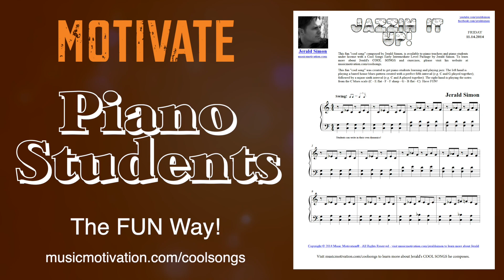Jazzin' it Up! by Jerald Simon (from the Maestro Stage) - Motivate Piano Students to Play Piano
Like this video and share it with family and friends.

This video features one of my COOL SONGS from my COOL SONGS Series

Learn more about my Essential Piano Exercises Course at this

Learn more about my weekly online group piano lessons at this link:
- You can sign up for my weekly online group piano lessons where we have four lessons per month. There are three separate levels: 1. The Apprentice Stage (for beginning level piano students), 2. The Maestro Stage (for late beginner - early intermediate level piano students), and 3. The Virtuoso Stage (for late intermediate to advanced level piano students).

You can learn more about my COOL SONGS Series Course at this This is something that can be purchased separately as a standalone single use license featuring hundreds of COOL SONGS I have composed for piano students especially during their teenage years, or you can purchase an upgrade to the COOL SONGS Series if you are a piano teacher for the COOL SONGS Series Lifetime Studio License. Teens and adults love playing these COOL SONGS I have composed - most of which come with an accompaniment minus track.

If you are a piano teacher, you can learn more about my Essential Piano Teachers weekly group online piano lessons for piano teachers at this

Download a FREE 130 page PDF book I created titled: "20 Ways to Motivate Teen Piano Students to Want to Play the Piano - the FUN Way!"

Purchase my music on Amazon